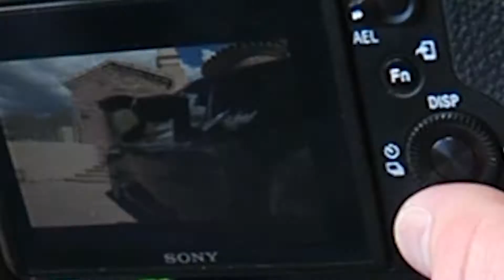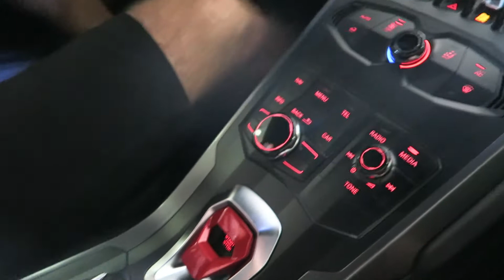Behind The Scenes With A Lamborghini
Also the cinematographic shots where filmed by Kyle Obrien, check out his Instagram below,